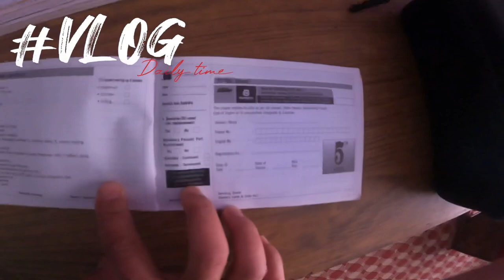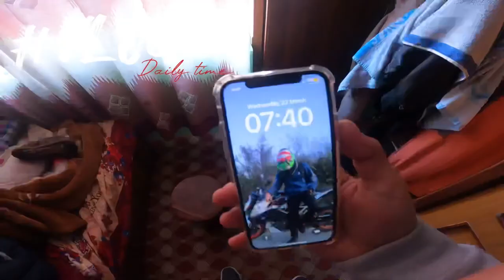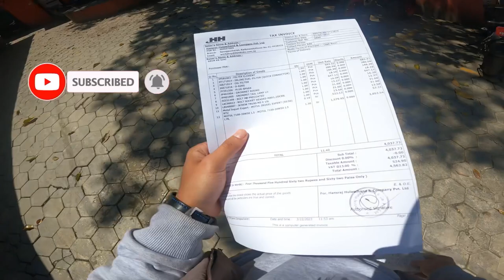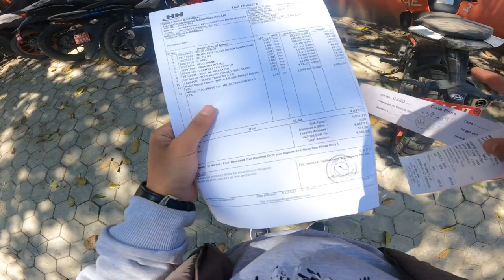SERVECING😱❤️So Cheap To Maintain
Azaygiri Vlogs

|| IM YOUNG DUKE RIDER IN YOUTUBE ||
WHICH WILL PROVIDE VLOGS IN MY FREE TIME ||
HOPE YOU ENJOY MY FIFTH VLOG VIDEO ||

THANKYOU .!